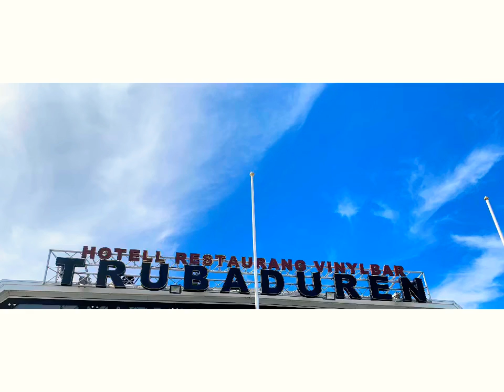Hotel,Restaurant,Vinyl Bar ,Trubaduren...Sweden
The beautiful Scenery And amazing view..